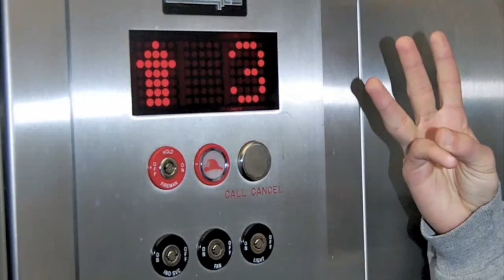Export Yourself (Final Edit)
Export Yourself with Trulaske College of Business (but you don't have to be a business major!) during Summer 2011.

Programs in China, Ireland, Italy, Prauge, and Spain.

Visit TCOBStudyAbroad.missouri.edu for more infromation.